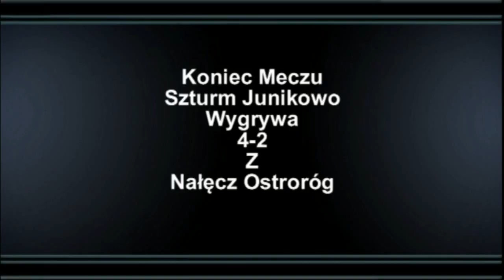Mecz Szturm Junikowo vs Nałęcz Ostroróg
Mecz który odbył się w dniu 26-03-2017 w Plewiskach po między Szturm Junikowo a Nałęcz Ostroróg zakończył się wynikiem
4-2 i zarazem wygrała drużyna Gospodarzy w meczu sędzia główny pokazał 12 kartek żółtych i 1 czerwoną .
Przepraszamy oglądających z niecenzuralne słownictwo graczy jak i trenerów ( oraz widowni )